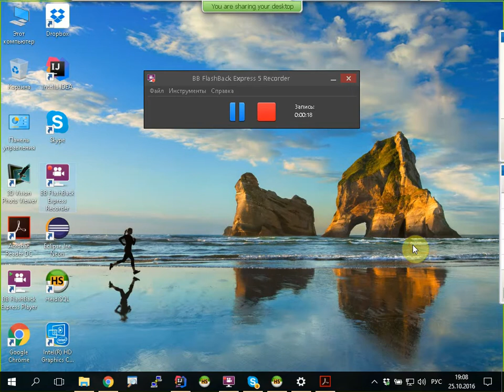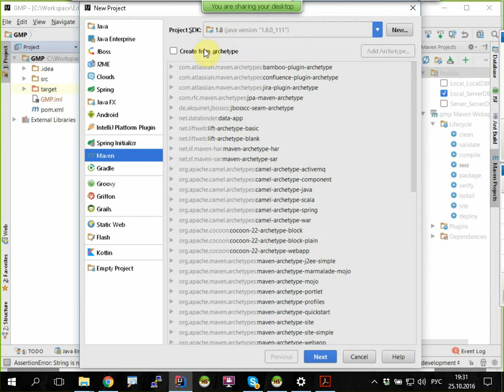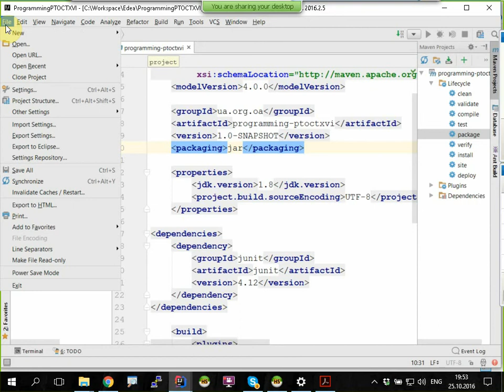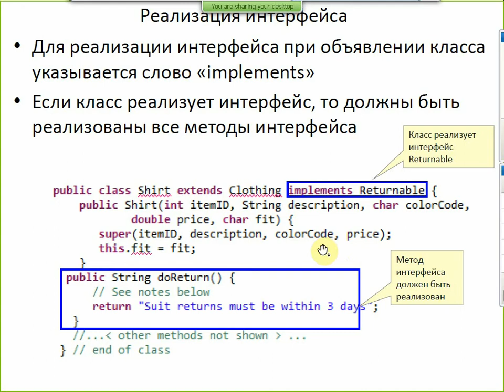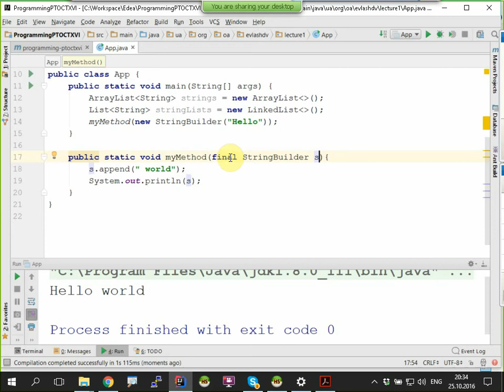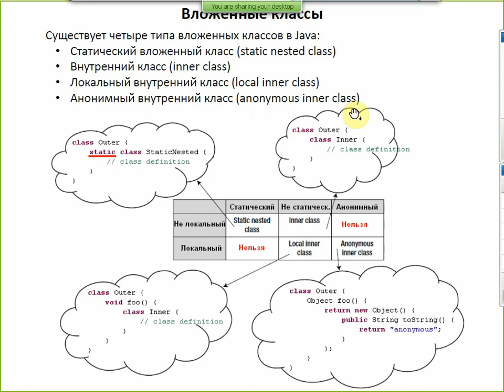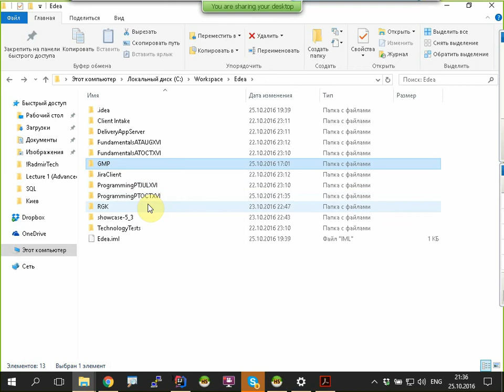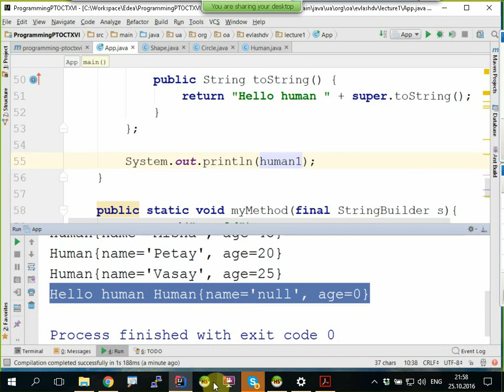Лекция 1 (Advanced Class design, inner, nested types) PTOCTXVI